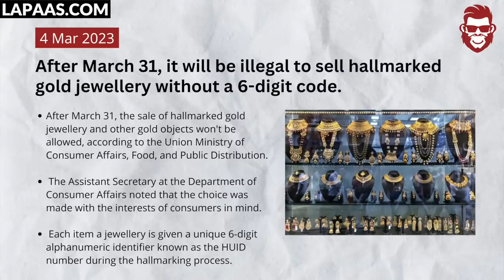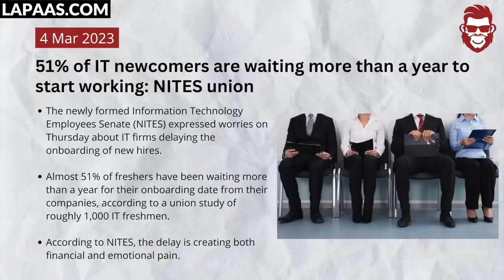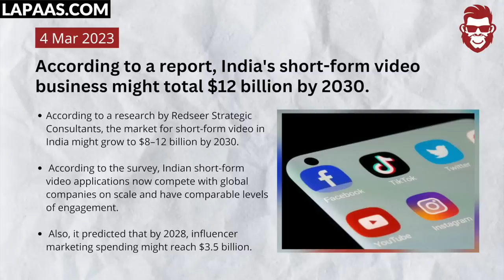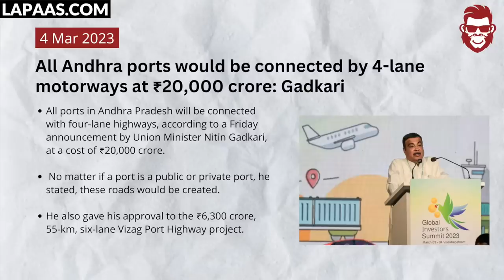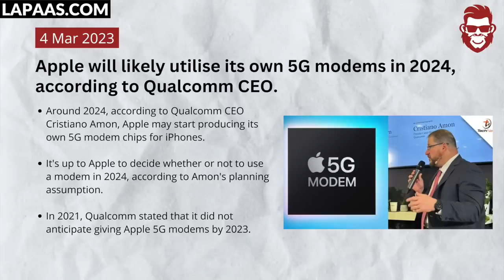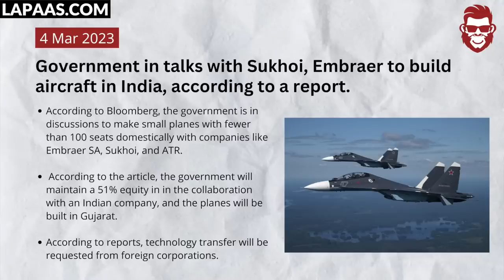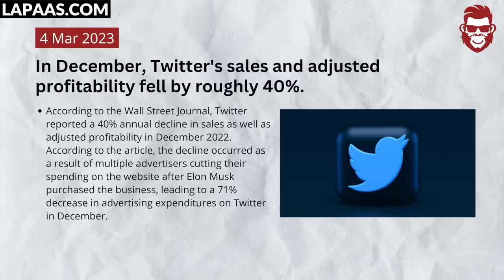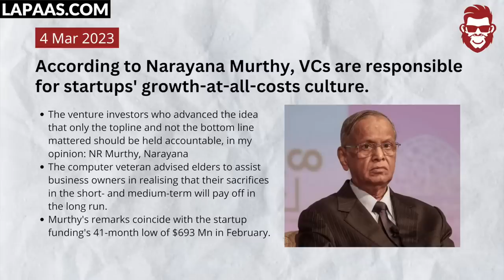Indigo to order 500+ Aircrafts 😨, Amazon, Air India, Short Videos, Shopify, World Bank, Adani,Ambani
Scammers used the PAN and GST details of 95 celebrities to scam a Pune-based fintech startup of Rs 50 lakhs, 51% of IT newcomers are waiting more than a year to start working, India's foreign exchange holdings hit a three-month low of $560.942 billion.Watch the whole video to know more.

Time Stamp:
00:00- Intro
00:05- RBI fines Amazon Pay ₹3.06 crore for breaking rules.
00:31- Scammers used the PAN and GST details of 95 celebrities to scam a Pune-based fintech startup of Rs 50 lakhs.
01:06- Nilekani claims that private cryptocurrencies pose no danger to fiat currency.
01:42- After March 31, it will be illegal to sell hallmarked gold jewellery without a 6-digit code.
02:07- Indian new-age companies have inflated valuations
02:48- IndiGo will likely surpass Air India's record by ordering more than 500 passenger aircraft
03:01- Bill Gates called their meeting the "highlight of my India visit"
03:22- 51% of IT newcomers are waiting more than a year to start working
03:59- According to a report, India's short-form video business might total $12 billion by 2030.
04:41- According to the CEO of Shopify India, the Indian e-commerce market would overtake the US by 2034.
06:17- The World Bank pledges $1 billion to support India's public health infrastructure.
06:27- All Andhra ports would be connected by 4-lane motorways at ₹20,000 crore
07:00- China will lend Pakistan an additional $1.3 billion
07:10- Major ports see a 12% increase in cargo volume in February.
07:21- Soon, borrowing money will be as simple as paying a bill
07:58- India's foreign exchange holdings hit a three-month low
08:04- ICRA downgrades the outlook for Adani Total Gas
08:23- Apple will likely utilise its own 5G modems in 2024
08:45- Did not sign contracts that would be legally binding: Foxconn on new investments in Karnataka, Telangana.
09:11- GMR will spend ₹5,000 crore on the Andhra Pradesh's  Bhogapuram Airport.
09:18- Ambani: Reliance will build a 10 GW solar energy project in Andhra.
09:30- ₹10,000 crore factory will be setup by Jindal Steel in Andhra creating 10,000 jobs.
09:41- Government in talks with Sukhoi, Embraer to build aircraft in India, according to a report.
10:00- PM Modi: Budget 2023 Would Revitalize the Infrastructure Sector's Development.
10:09- Musk shifts his focus from crypto to artificial intelligence.
10:22- In December, Twitter's sales and adjusted profitability fell by roughly 40%.
10:44- SoftBank’s Masayoshi Son To Visit India Next Week, May Meet Portfolio Companies’ Founders
11:04- According to Narayana Murthy, VCs are responsible for startups' growth-at-all-costs culture.